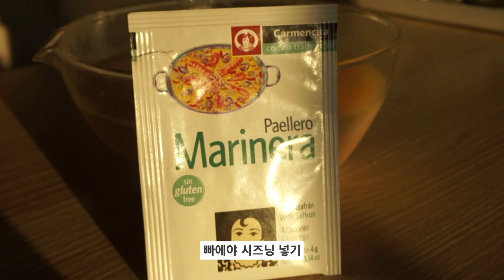통오징어 빠에야 집에서 쉽게 만들기 | 내맘대로 빠에야 | Paella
재료
쌀
양파
파프리카
마늘
레몬
홍합
새우
오징어
샤프란(생략가능)
빠에야 시즈닝
파슬리
올리브유
화이트와인

Ingredients
rice
onion
paprika
garlic
lemon
mussel
shrimp
squid
Saffron (can be omitted)
Paella Seasoning
parsley
olive oil
White wine

📷Camera : SONY NEX-5T
🎬Editing program : FinalCutPro X
Artlist 아래 공유한 링크를 통해 구독하실 경우 무료 2개월이 추가됩니다

✔️영상의 링크 공유는 가능하지만 2차 편집 및 재 업로드를 금합니다.
Please do not edit and re-upload this video without any permission.